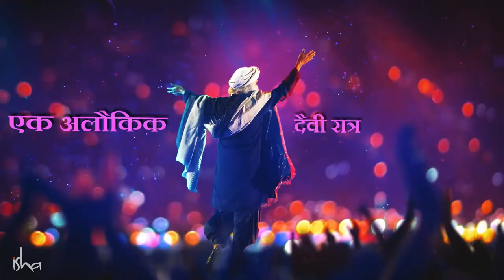भ्रिगु ऋषींची रंजक कथा : सद्गुरूंच्या मंजुळ वाणीतून | Sadhguru Marathi